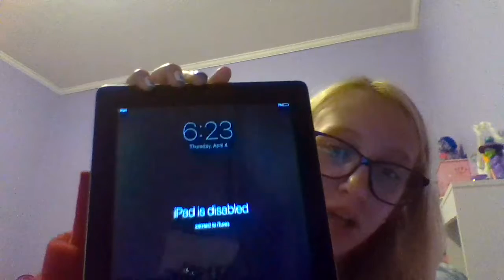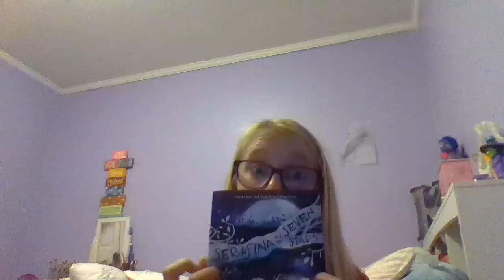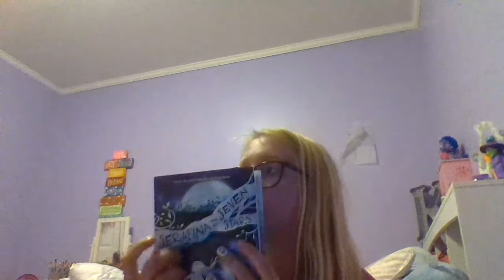I tried ASMR (LOL)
This is me trying ASMR. Love you all. Hope you have a great day/night